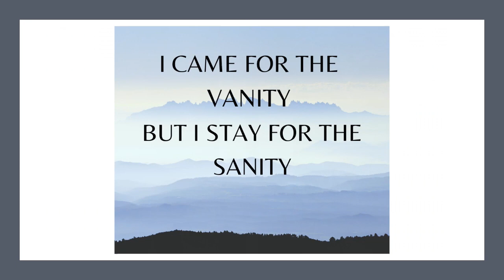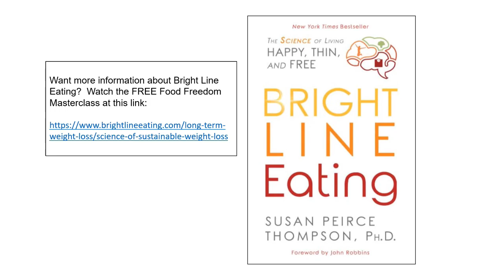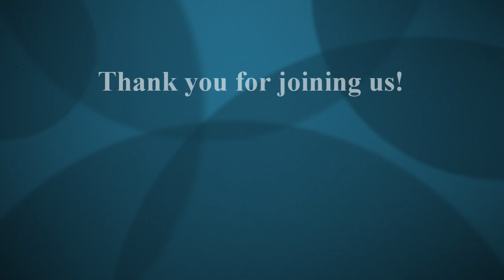Starting Out Bright - hosted by Noreen Savage with special guest, Pat Hatfield